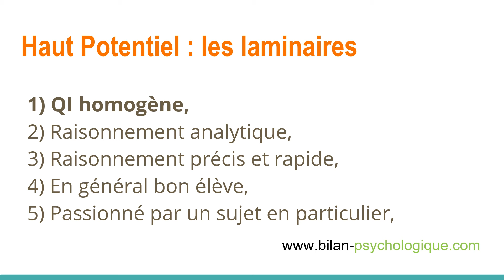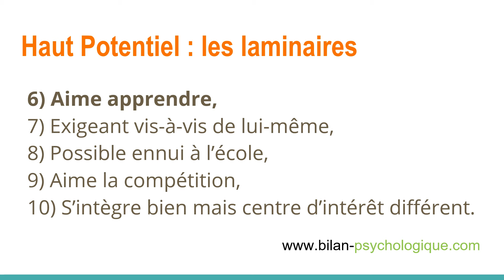HAUT POTENTIEL : TOUT SAVOIR SUR LE PROFIL LAMINAIRE - 10 SIGNES !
Avez-vous certaines des 10 caractéristiques du profil laminaire du HPI ? Partagez votre expérience dans les commentaires !

Série Atypique ? Épisode 24. Le principe : 1 question - 1 réponse - 1 minute. Dans cette série, je réponds aux questions que vous me posez le plus souvent.

Bonjour, je suis Luc Martrenchar, psychologue clinicien spécialisé dans la détection de la surdouance (HPI et HPE), du Syndrome d'Asperger et du TDA/H.

Pour découvrir si vous avez un HPI, je recommande de commencer par le test de dépistage du HPI en ligne :